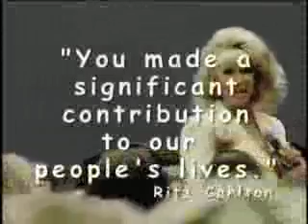Mikki Williams: Motivational Speaker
-Eagles Talent Speakers Bureau presents Mikki Williams. To book speaker Mikki Williams, visit her speaker profile page.

Mikki is the unexpected; a unique, one-of-a-kind talent, eclectic, original, refreshing, and smart. An inspirational humorist and business motivator, her many successful careers have given her a wealth of information and experience in sales and marketing, teamwork, communication skills, customer service, creativity, change management, humor in the workplace, wellness and motivation. She wrote a book on customer service and produced several tapes and videos. Her inspirational life story has been optioned for a book and movie. An Enthusiologist™ who went from dance choreographer through nine successful careers to word choreographer, she mixes entertainment and humor with business savvy and knowledge to share insight and inspiration for life changing impact. From the corporate world to the ever-changing world we live in, she is a breath of fresh air: outrageous, fun, stimulating, informative and most of all, real! Carpe Diem!